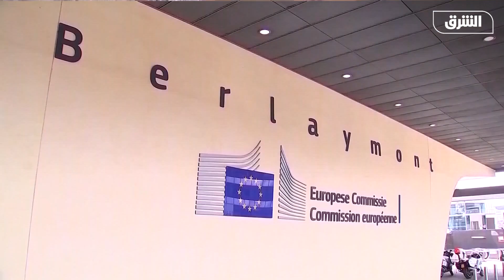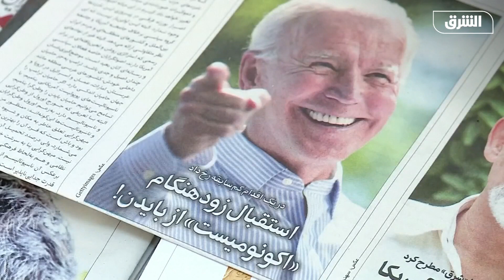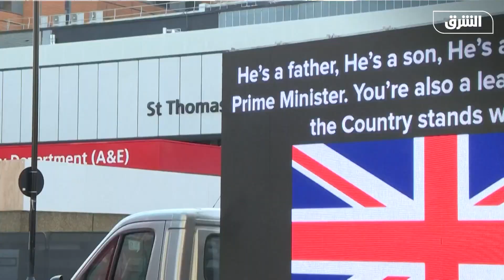الإرتداد شرقاً | كيف سيؤثر قـدوم بايدن على بريطانيا وإيران؟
أيام ٌ قليلة تفصلـــــُــنا عن عام  ٍ جديد، تخرج في مطلعِه بريطانيا من التكتل  ِ الأوروبي ..  و الولايات المتحدة يتزعمُها رئيس ٌ جديد .. و لكــــُــل ٍ منهما تطلعات ٌ سياسية , ستـــــُــؤثر بالتأكيد على الشرق الأوسط ،.. فكيف سيكون ُ الوضع بالنسبة للملف الإيراني...